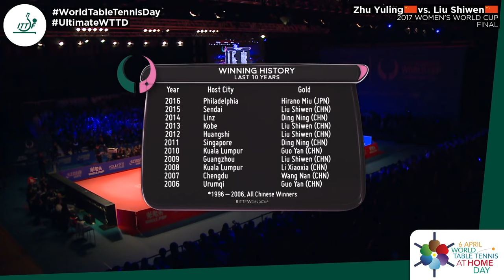UltimateWTTD | 24H non-stop action! | 7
🔴 ⚔️🇨🇳 Zhu Yuling VS Liu Shiwen 🇨🇳 ⚔️ at the 2017 Women's World Cup‼️
🔴 ⚔️🇨🇳 Ma Long VS Fan Zhendong 🇨🇳 ⚔️ at the 2017 World Championships‼️

🍿🍿🍿 PS. Remember to look out for stickers and share to your Instagram feed for your chance to win prizes 🎁🤩